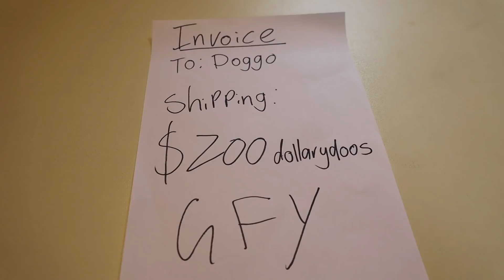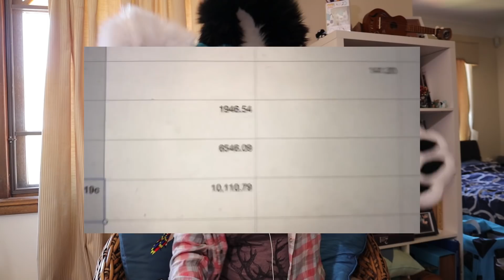Things I wish I knew before becoming a fursuit maker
ONLY A FEW MORE PATREONS TO GET MY WAGGLE TAIL TUTORIAL!

SEND ME THINGS IF YA WANT
Skyehighstudios
Wilsonton QLD
4350 Australia